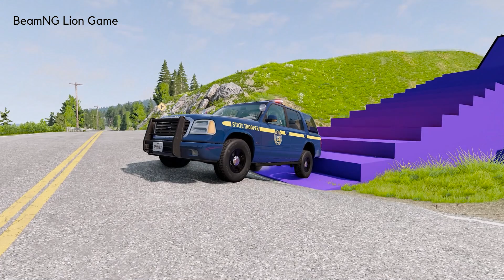Double Flatbed Trailer Truck vs Speedbumps | Train vs Cars | Tractor vs Train BeamNG Drive #261